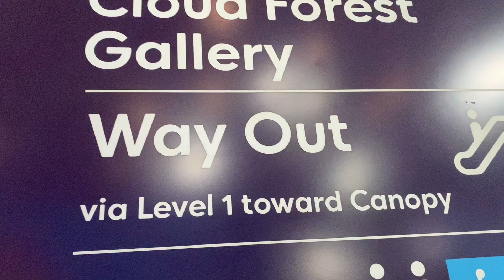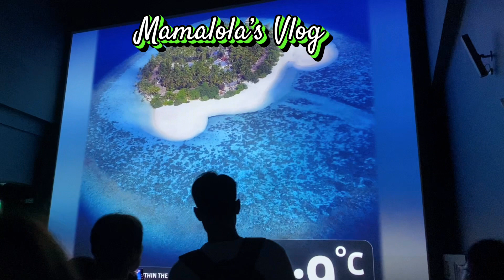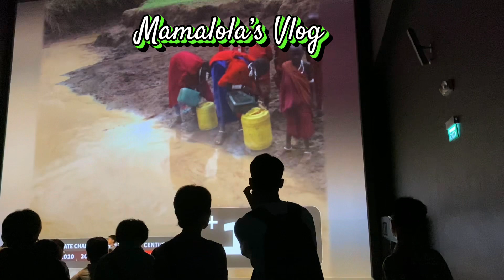Part 2 ng Gardens By The Bay to MerLion Park